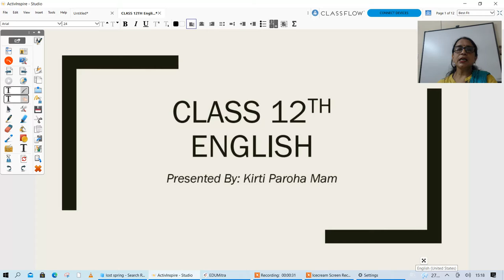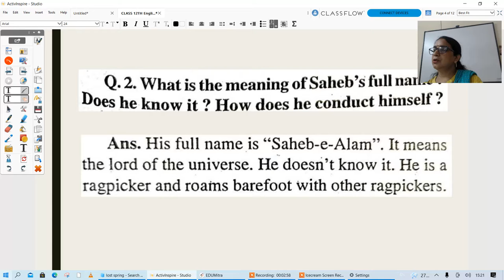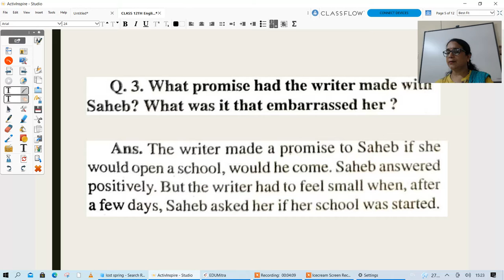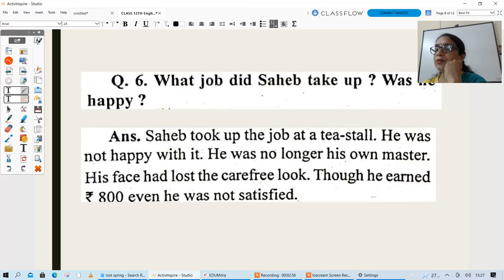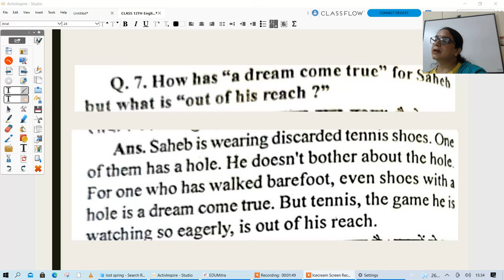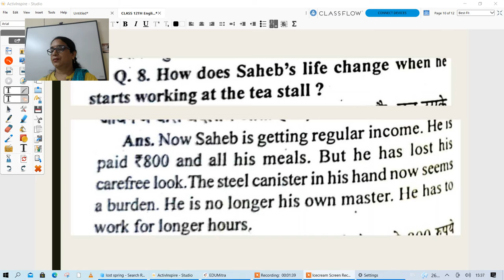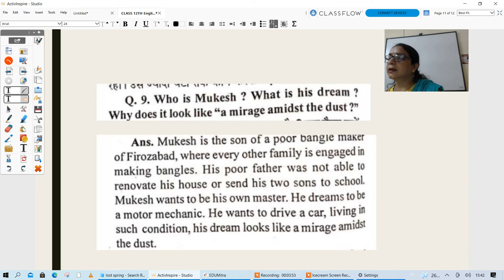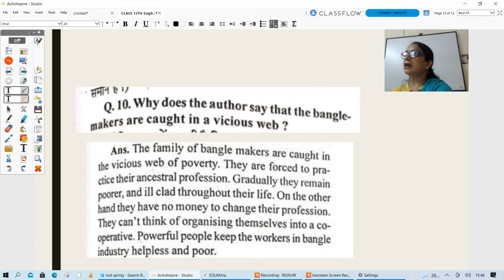Class 12th English Spring Lost Question & Answers